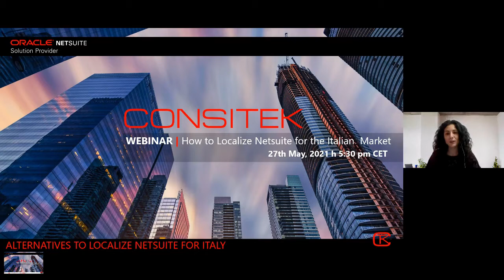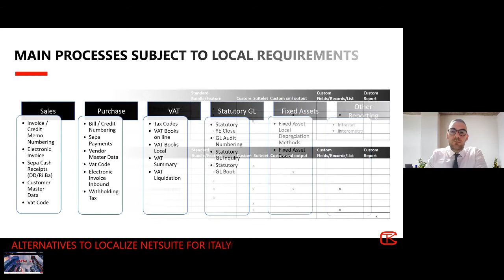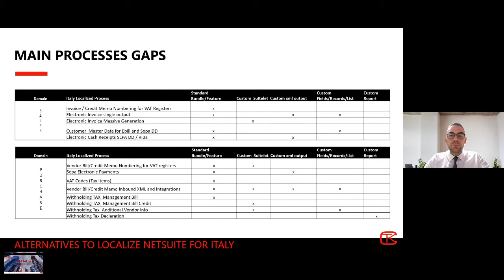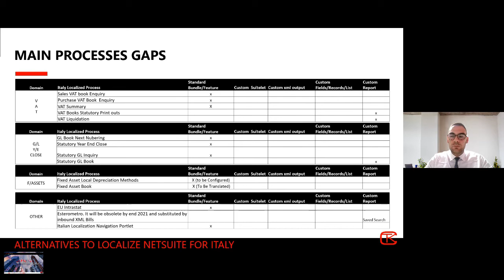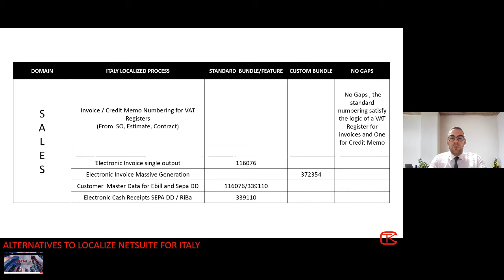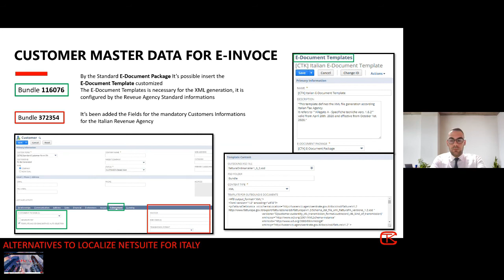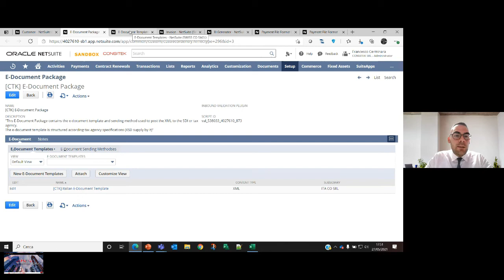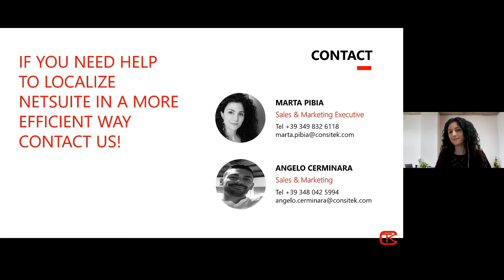HOW TO LOCALIZE NETSUITE FOR THE ITALIAN MARKET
NetSuite is the # 1 ERP Cloud in the world rapidly growing in Italy.
Discover how you can use standard features of Netsuite to comply with the Italian financials local requirements. Our team will share during the session alternatives to localize NetSuite in compliance with the local requirements mandatory such as Electronic Invoice, VAT Reporting, Gl Statutory Book , Local Assets depreciation etc... by using standard functionality with minor additional small customizations.

NetSuite è l’ERP Cloud #1 al mondo ed in rapida crescita in Italia. Scopri come sfruttare al meglio le funzionalità standard di sistema per i requisiti Locali italiani. Il nostro team di consulenti condividerà le alternative possibili per localizzare Netsuite per la gestione di processi obbligatori tipo fattura Elettronica, Reporting IVA, Bollato , Cespiti etc.. il tutto sfruttando al meglio i processi standard con l’aggiunta di piccoli custom dove necessario.